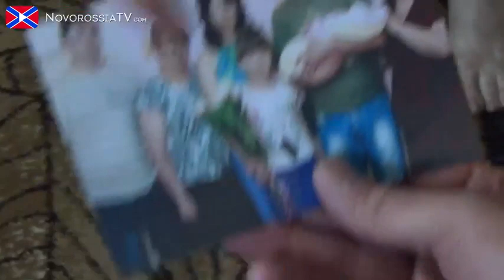Meet 4-year-old Diana whose whole family was killed – ENG SUBS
Militia and War Correspondents visited 4-year-old Diana, whose whole family was killed and only left with her Grandmother.
ENG SUBS – Translation: Alexander Fedotov